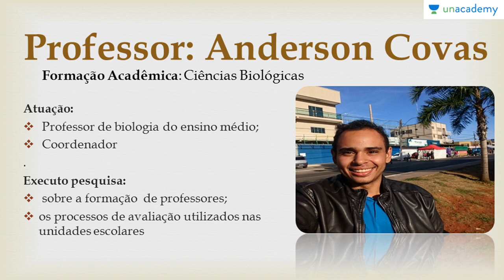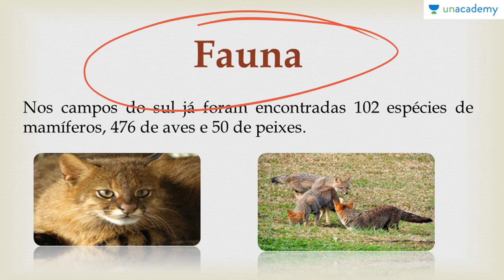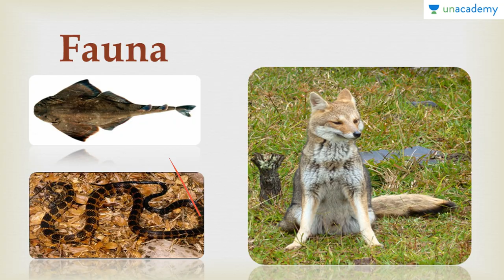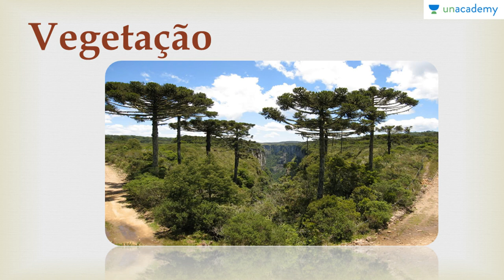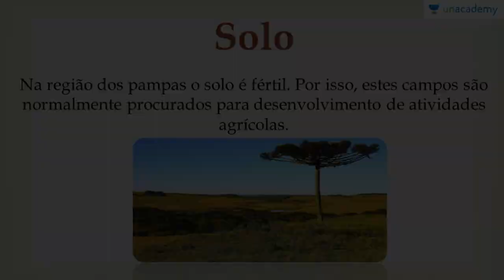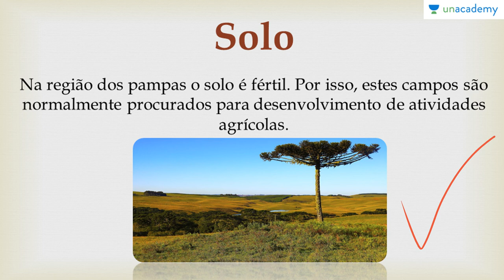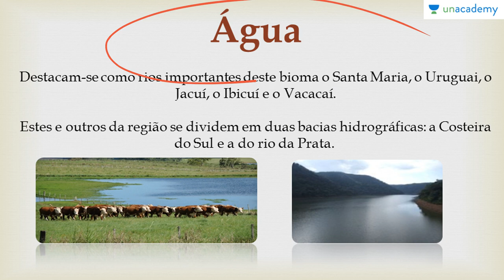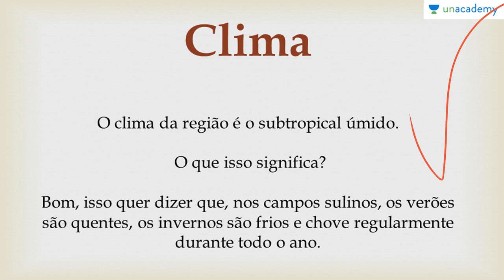Biomas do Brasil e suas riquezas Voltada ao ENEM Aula 06 Biomas do Brasil IV Pampa Anderson Co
Biomas do Brasil e suas riquezas Voltada ao ENEM
Aula 06: Biomas do Brasil IV: Pampa
Anderson Covas
-Fauna
-Vegetação
-Solo
-Relevo
-Água
-Clima
Para a lição anterior : Biomas do Brasil e suas riquezas Voltada ao ENEM | Aula 05: Biomas do Brasil IV Mata Atlântica
Para a próxima lição: Biomas do Brasil e suas riquezas Voltada ao ENEM Aula 07 Biomas do Brasil VI Pantanal Anderson

Para o curso sobre:
1. Reprodução dos Seres Vivos Voltado ao ENEM
2. Botânica Geral voltada para o ENEM - Anderson Covas
3. Genetica para o ENEM
4. As Bases Químicas da Vida Voltada ao ENEM - Anderson Covas
5. Fisiologia Humana Voltada ao ENEM - Anderson Covas
6. Metabolismo Energético Voltado ao ENEM - Anderson Covas
7. Filo Porífera & Filo Cnídaria Voltado ao ENEM - Anderson Covas
8. Biologia Celular Voltada ao ENEM - Anderson Covas